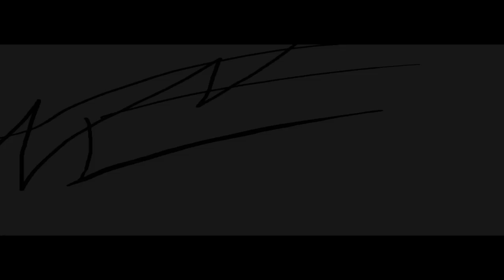Wolves destiny ep 6 part 1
YAy part one is up. but... this wasnt pland. no i was planing to put up the whole episode but... i havent gotten all the lines for the second part. so i am feeling worried but hey this is for all my subs^^ so i hope every one will be happy now^^. for at least a while. but still i am trying to make it! i am just waiting for some lines^^: